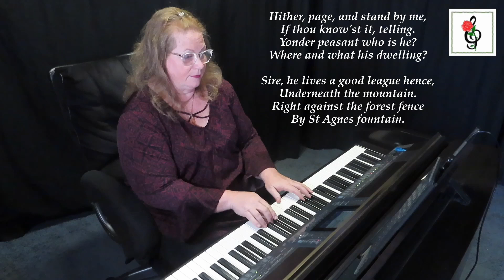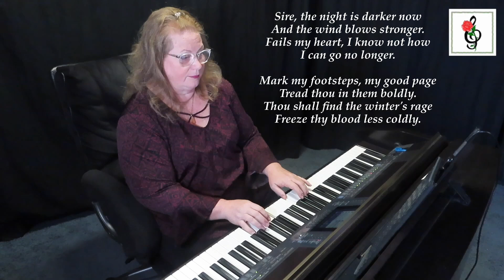Good King Wenceslas - Key of C - 5 verses - Karaoke with Brenda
"Good King Wenceslas" a traditional carol with words written by J. M. Neale.

   1. if it is free to the public, I will send you a copy.
   2. if it is my music you can go to my website (link below) to purchase it.
   3. if it is copyrighted music for sale from another composer or arranger, I am happy to  send you a link to where I found it, and you are welcome to purchase the music there.